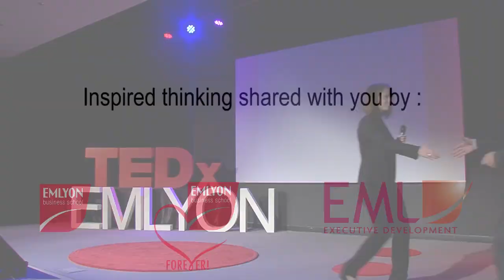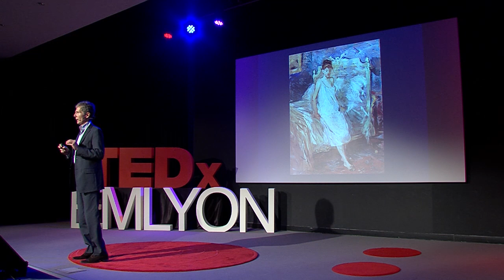Become everything you can be: Philippe Laurent at TEDxEMLYON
Founder of PROJECT COACHING Associés, Philippe Laurent was born in Lyon in 1963. As he was 19, he decided to start a monastic life. At the same time, he studied philosophy at the St Jean School of Lyon. Fascinated by China, he left France in 1987 when he was 24 to live in Taiwan during 1 year during which he learnt mandarin. Shortly afterwards, he was hired by the ALSTOM Transport company, went back to France to work in the industry. Nonetheless, he kept in mind his strong wish to work in China and after ten years working for ALSTOM, he was transferred there where he worked during five years developing a subway project in Shanghai. After being certified by the Dôjô coaching school from Paris, Philippe Laurent set up a coaching project dealing with happiness at work. Currently he is used to deliver lectures, to teach and to advise companies on this subject.